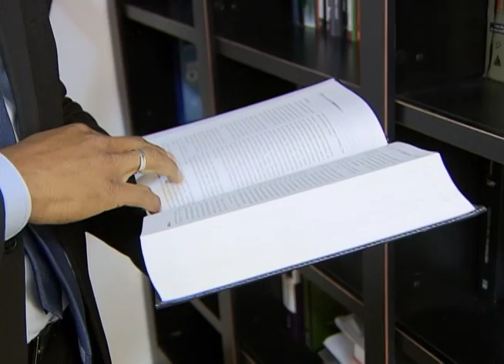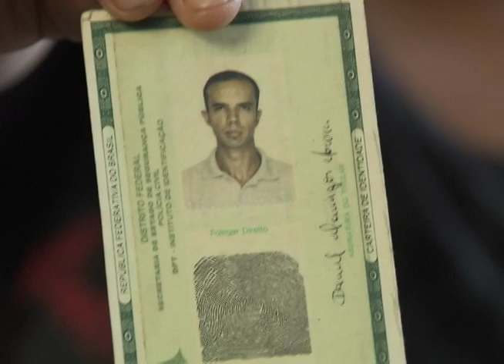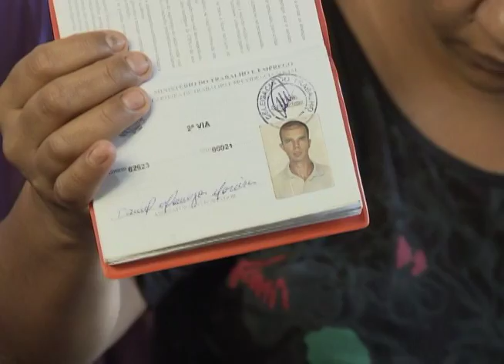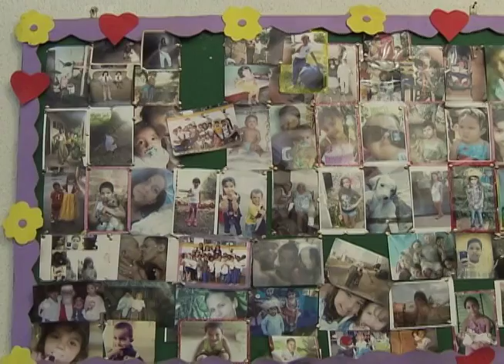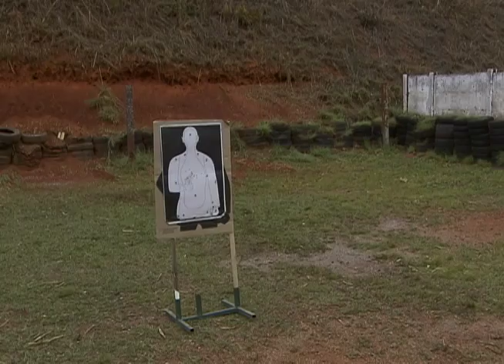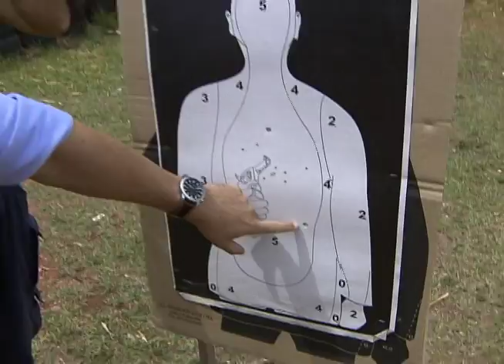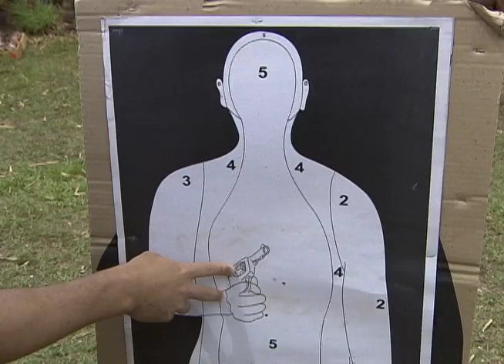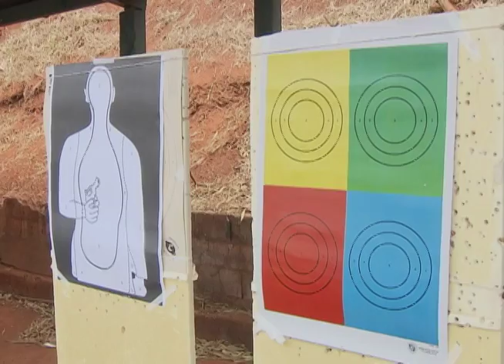Repórter Justiça - Armas de fogo no Brasil (21/10/16)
O Brasil possui leis rígidas para posse e porte de armas de fogo. As regras são estabelecidas pela Lei 10.826 de 2003, mais conhecida como Estatuto do Desarmamento. Leia a íntegra da sinopse